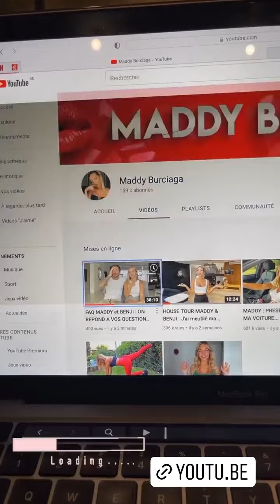MADDY BURCIAGA - 03 Février 2022